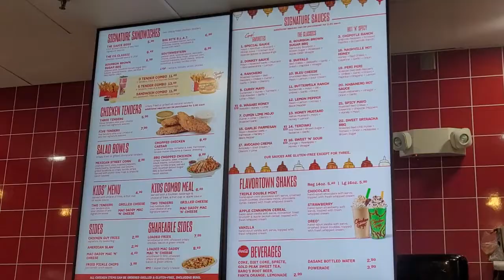PrimeEats - Lunch at Chicken Guy! - Winter Park, FL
We traveled to Winter Park, Florida and decided to stop in for lunch at Chicken Guy!.  We have eaten at the location at Disney Springs before, but wanted to try this newer stand alone location.  We decided to try a few of the dipping sauces to see what we liked best.  The food did not disappoint!  The milkshake at the end was one of the best Tori has ever had!